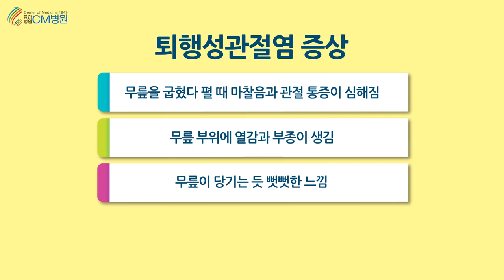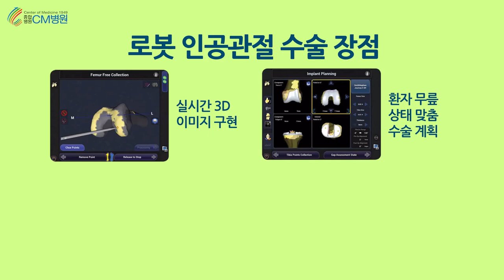로봇 인공관절 수술 안전한가요?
우리 몸이 나이가 들면 자연스럽게 나타나는 것이 바로 노화인데요.
노화는 시간의 변화에 따라 자연스러운 것입니다.
하지만 노화로 인해 우리 몸은 다양한 질환을 마주하게 됩니다.

노화로 인한 가장 대표적인 질환이 바로 퇴행성 관절염입니다.
퇴행성 관절염에 대해 알아보고 로봇 인공관절 수술이 안전한지 알아보는 시간 갖도록 하겠습니다.

퇴행성 관절염이란 관절을 보호하고 있는 연골이 점진적으로 손상이나 퇴행성 변화로 인해 관절을 이루는 뼈와 인대 등에
손상이 일어나 염증과 통증을 일으키고, 심한 경우 운동 범위를 제한시키거나
외형적인 모양까지 변형시킬 수 있는 무서운 질환입니다.

가장 큰 원인으로는 관절의 노화로 인해 발생되는 경우가 많으며
이 외에는 외상, 유전, 스트레스, 호르몬의 변화, 바이러스, 박테리아, 자가면역질환 등
다양한 원인에 의해 발생할 수 있습니다.

퇴행성 관절염의 증상으로는
무릎을 굽혔다 펼 때 마찰음과 관절 통증이 심해지고 무릎 부위에 열감과 부종이 생깁니다.
무릎이 당기는 듯 뻣뻣한 느낌이 들고 O자 형태로 변형됩니다.

초기단계 진단 시 다양한 비수술적 치료와 보존치료를 통해 관절의 수명을 최대한 늘리는 치료를 할 수 있습니다.
하지만 많은 환자들이 초기단계를 넘겨서 내원을해 주의가 필요합니다.
퇴행성 관절염이 심할 경우 인공관절 수술을 시행하게 되는데요.
기존 수술보다 더욱 안전하고 정확한 수술이 '로봇 인공관절 수술'입니다.

‘로봇 인공관절 수술’은 어떤 것일까요?

손상된 연골 부위를 제거하고 특수 소재(티타늄, 코발트, 크롬 합금 등의 금속재료)의
인공관절을 삽입하게 되는데요. 이것을 ‘인공관절 수술’이라고 합니다.
이때 활용할 수 있는 것이 로봇 관절 수술입니다.

인공지능로봇을 활용한 인공관절 수술은 수술 중 로봇이 계산해놓은
좌표 값에 따라 환자의 뼈 모양을 그대로 파악하고
정확한 부분을 절삭한 뒤 인공관절을 삽입하는 방식으로 진행됩니다.

로봇 인공관절 수술의 장점은
실시간으로 3D 이미지 구현해 환자 무릎 상태에 맞춰 수술 계획을 수립하고 오차없이 손상된 부분만 절삭할 수 있습니다.
그리고 실시간으로 관절 상태 확인이 가능합니다.

이러한 로봇 인공관절 수술은 정확한 진단이 필수적이고,
수술 계획 역시 충분한 상담을 통해 결정되어야 합니다.

20여 편의 교과서와 400여 편이 넘는 논문을 발표한 의료진은,